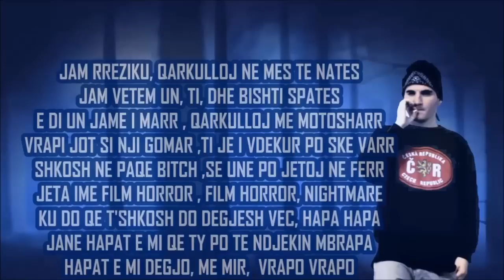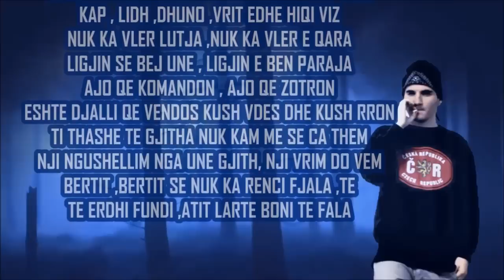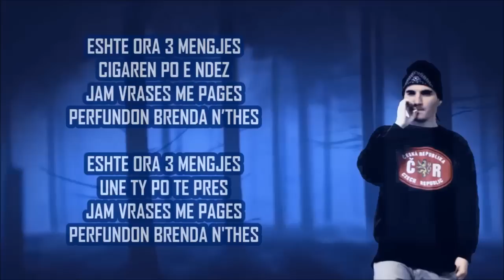Franko Kerimai - Vrases Me Pages (Mixtape: Eighteen 18)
ESHTE ORA 3 MENGJES
CIGAREN PO E NDEZ
JAM VRASES ME PAGES
PERFUNDON BRENDA N’THES

UNE TY PO TE PRES
PERFUNDON BRENDA N THES

Vers 1

JAM RREZIKU, QARKULLOJ NE MES NATES
JAM VETEM UN, TI DHE BISHTI SPATES
E DI UN JAM I MARR , QARKULLOJ ME MOTOSHARR
VRAPI JOT SI NJI GOMAR ,TI JE I VDEKUR PO SKE VARR
SHKOSH N PAQE BITCH ,SE UN PO JETOJ N FERR
JETA IME ESHTE FILM HORROR , FILM HORROR NIGHTMARE
KU DO QE TSHKOSH DEGJESH VEC HAPA HAPA
JAN HAPAT E MI QE TY PO TE NDJEKIN MBRAPA

HAPAT E MI DEGJO, ME MIR  VRAPO VRAPO
MENDO PER VETE EDHE KOKEN TENDE SHPETO
THE KILLER SI JASON TE ‘’PREMTJA 13’’
UN JAM I VDEKUR MEN ,PO TRUPI NUK U GJET

KUJDES KU SHKON KUJDES KU KALON
KUJDES SE DO TA HANI KUJDES SE E MBUSH SHEJTANI
BERTIT ,BERTIT SE NUK KA RENCI FJALA ,TE
TE ERDHI FUNDI ,ATIT LARTE BONI TE FALA

REFREN

Vers 2

NUK KA RENDESI KU FUTESH DHOME APO KORRIDOR
KY ESHTE RALITETI, DUKET SI  FILM HORROR
NUK KE PSE KUNDERSHTON , NUK KE PSE LUFTON
KY  NUK ESHTE LLOJ FILM KU I MIRI FITON

TANI QEPE GOJEN ME LE TE THEM DY FJAL
NUK JE E VETMJA KAM LISTEN ,LISTA SA NJI MAL
PRIT, SHIKO , SULMO EDHE MOTOSHARREN  NDIZ
KAP , LIDHE ,DHUNO ,VRIT EDHE HIQI VIZ

NUK KAN VLER LUTJA NUK KA VLER E QARA
NUK KOMANDOJ UN, LIGJIN E BEN PARAJA
AJO QE ZOTRON , AJO QE KOMANDON
ESHTE DJALLI QE VENDOS KUSH VDES DHE KUSH RRON

TI SHPJEGOVA TE GJITHA NUK KAM ME CA THEM
NJI NGUSHELLIM NGA UN GJITH, NJI VRIM DO VEM